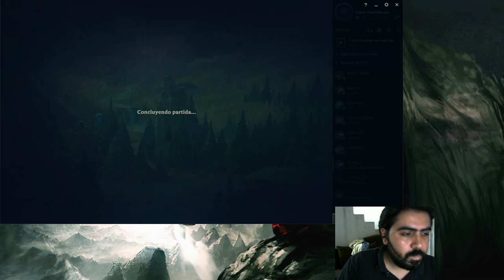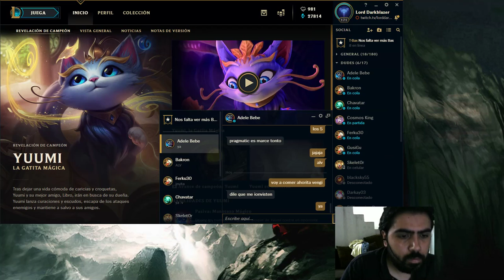Kayn Tanque Jungla | League of Legends | Darkblazer | Español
Que tal amigos, les dejo un Directo de partidas de LOL que jugamos el otro dia, espero que les guste.